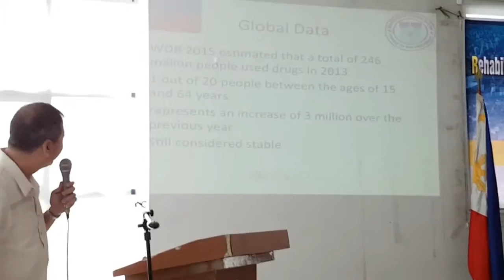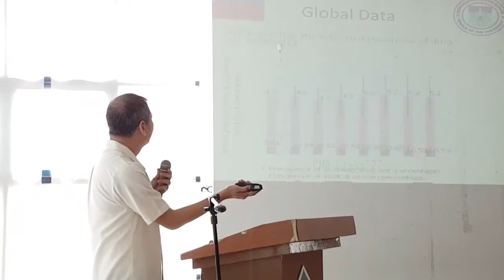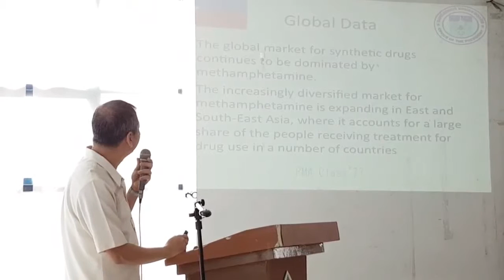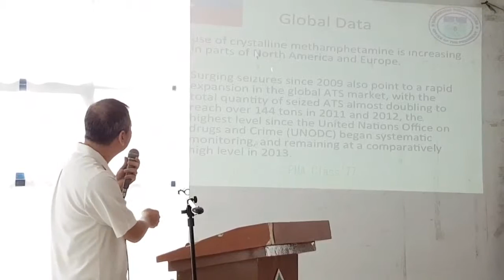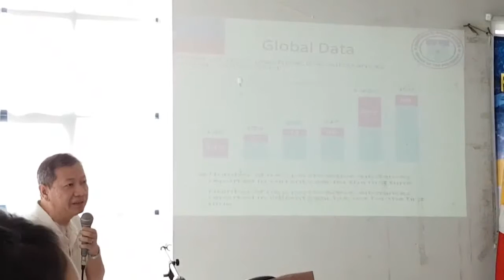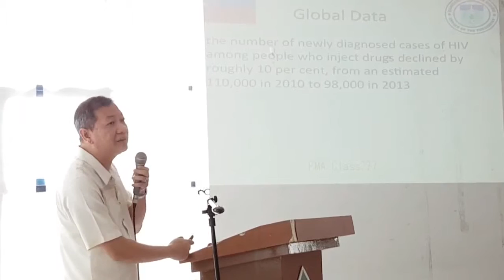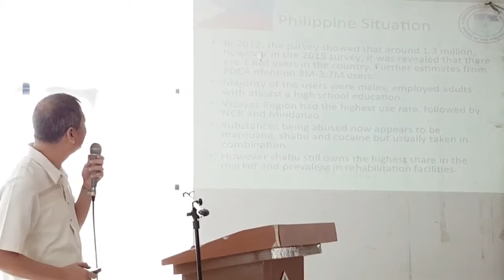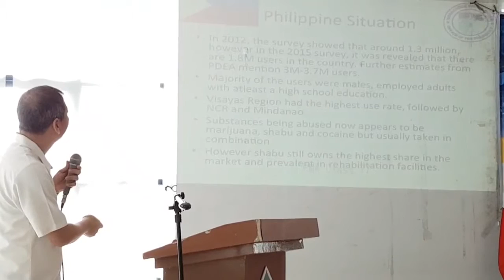Dangerous Drugs Board DDB Sec Benjie Reyes on Drug Situation Overview 1 3